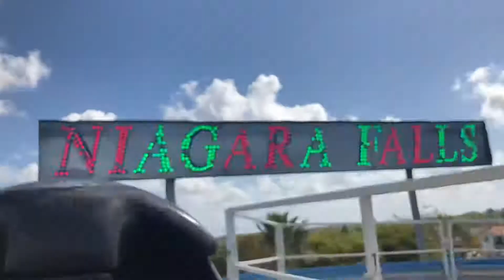FIU Fair Niagara Falls (Full Version)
This is the video of the Niagara Falls water ride at the FIU fair. This is also the full version of the ride. It was filmed on December 1, 2021. I really hope you guys enjoy this video.